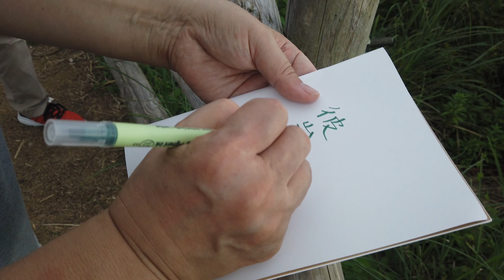Beautiful Viewing Spot Itoshima + Japanese flower tradition